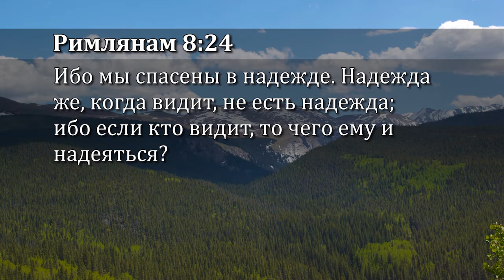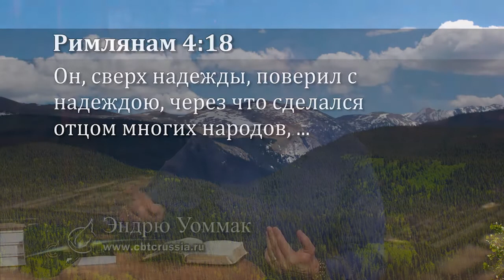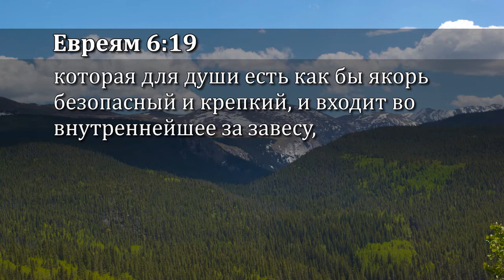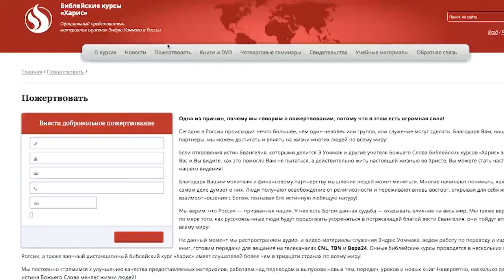Как найти, следовать и воплощать Божью волю. №27 «Истина Евангелия» (6654)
В этом выпуске пастор Эндрю Уоммак продолжает серию проповедей на тему «Как найти, следовать и воплощать Божью волю».

Пастор говорит о том, как повиноваться Богу, ведь, если вы не будете повиноваться, полагаетесь на свое собственное понимание и не действуете по Божьей заповеди, то вы не воплотите то, к чему Бог вас призвал, не увидите во всей полноте Божьей воли. Очень важно иметь взаимоотношения с Господом, поддерживать их. Также необходимо терпение. А терпение – это вера под контролем.